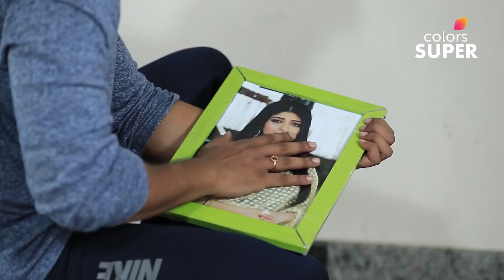Nagakannike S01 | ನಾಗಕನ್ನಿಕೆ | Ep. 222 | ಉಭಯ ಸಂಕಟದಲ್ಲಿ ಭೈರವಿ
ನಾಗಮಣಿ ಮಾರಾಟವು ಬಹುತೇಕ ಪೂರ್ಣಗೊಳ್ಳುವ ಹಂತದಲ್ಲಿದ್ದಾಗ, ಶಿವಾನಿಯನ್ನು ಕೊಲ್ಲುವ ಕೆಲಸಕ್ಕೆ ಬೇಗನೆ ಹೋಗಬೇಕೆಂದು ಭೈರವಿಗೆ ಪನ್ನಗ ಆದೇಶಿಸುತ್ತಾಳೆ. ಶಿವಾನಿಯನ್ನು ಭೇಟಿ ಮಾಡಲು ಪ್ರೀತಮ್ ಕಾಯುತ್ತಿದ್ದರೆ, ಅವಳನ್ನು ತಡೆಯಲು ಭೈರವಿ ಏನು ಮಾಡಬೇಕೆಂದು ಹವಣಿಸುತ್ತಿರುತ್ತಾಳೆ. ತನ್ನ ಗುರಿಯನ್ನು ಸಾಧಿಸುವಲ್ಲಿ ಭೈರವಿ ಯಶಸ್ವಿಯಾಗುತ್ತಾಳಾ?

With the Nagamani's sale almost nearing completion, Pannaga orders Bhairavi to hurry in her efforts to kill Shivani. While Preetham awaits his date with Shivani, Bhairavi struggles to come up with a plan to get rid of her. Will Bhairavi succeed in accomplishing her mission?

Nagakannike is a saga of love and revenge that revolves around 'ichchadhari' nagakannike, Shivani. Hoping to get closer to her parents' murderers, Shivani marries Preetham. But what happens when she realizes she is falling in love with the enemy? Watch the epic series now.